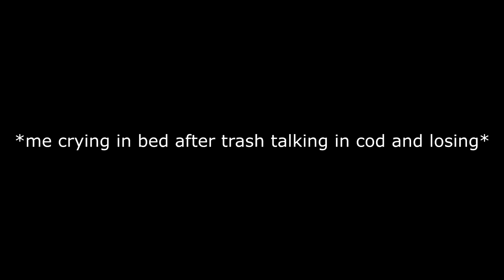Pretending to be a noob in Modern Warfare! - Call of Duty Modern Warfare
New account. Same Daithi.